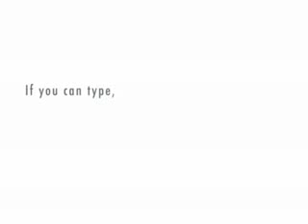Boycott Beta for CHOICE of channel design - mirror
Mirror of call for boycott. Please mirror if you dislike YT's latest folly!

"YouTube currently plans to shove the beta design down tubers' throats.

The design has not proved user-friendly, attractive, or popular.

If you would prefer that YouTube continue to give users a CHOICE about channel design, then mirror or feature this video, or make your own protest video.

The suggestion is to switch uploaded videos to private any time between July 8th and July 14th (click Account / Uploaded Videos / Edit / Private).

Further, the suggestion is to boycott YouTube by not logging onto the server.

Other suggested actions:
a. complain in the YT blog by clicking on the beta announcement on channel pages
b. boycott the YouTube site July 8-9
c. paste the protest into your channel profile
d. do not click on advertisements"